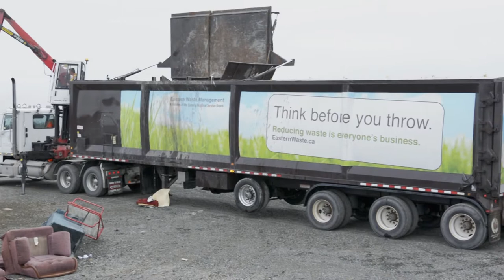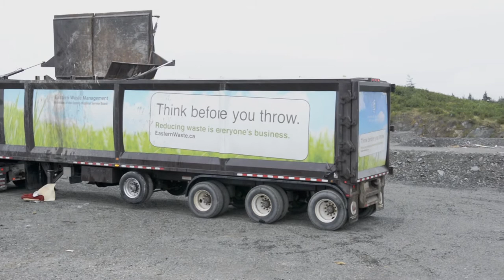EWM Grapple Trailer Loading #1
Eastern Waste Management's NexGen Grapple Trailer Loading Bulky Materials